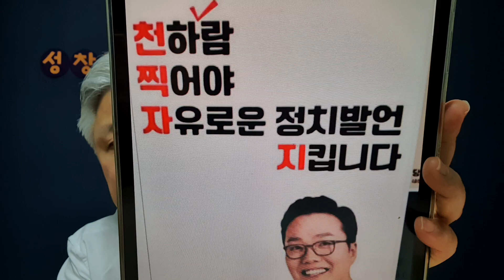이준석이 올린 천하람의 선거 포스터 논란... 천씨 측 “공식 홍보물 아냐” 온라인서 파문 확산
이준석, 천하람 지지포스터 SNS 업로드후 급속 확산. 과거 홍준표 후보것을 표절했다는 의혹도